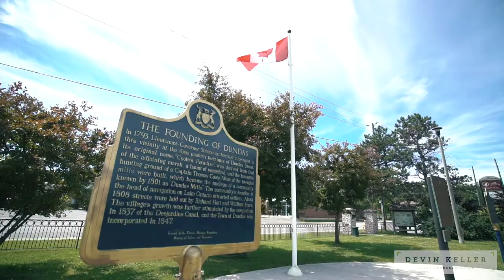Dundas Ontario - The Perfect Place to Call Home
Looking for the perfect place to call home?  Look no further.  Think about a place that is all about community.  Friendly.  Great Transit. Parks. Schools.  Sports.  Hiking Trails.
Think Dundas Ontario.  Think Devin Keller

For more information on creating great community profile videos,